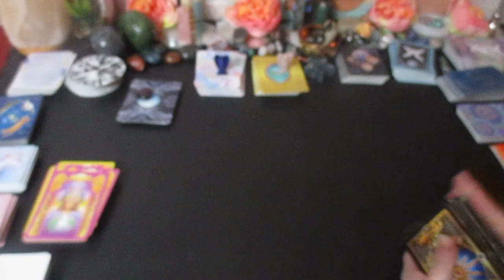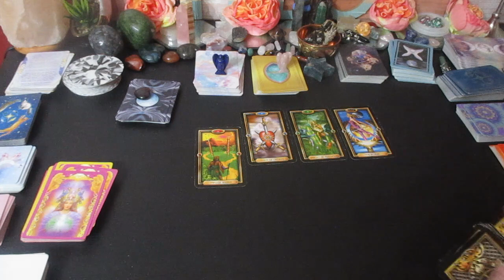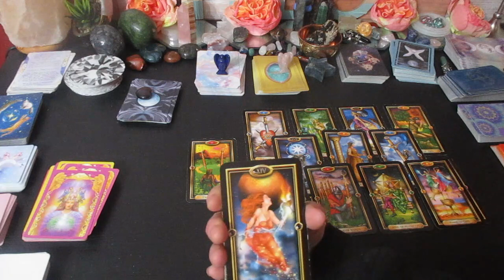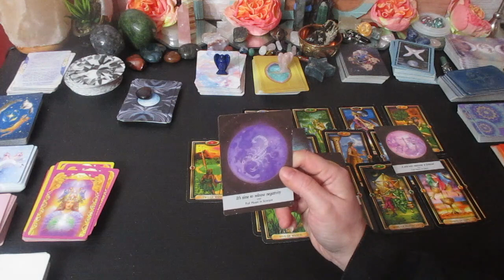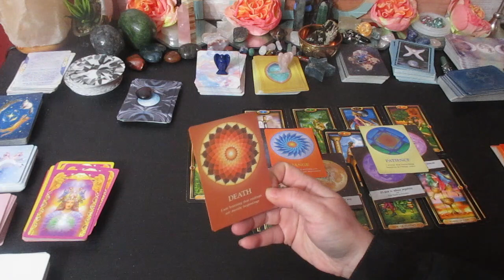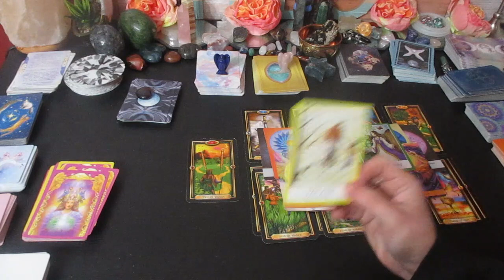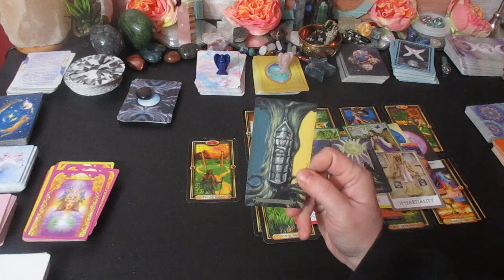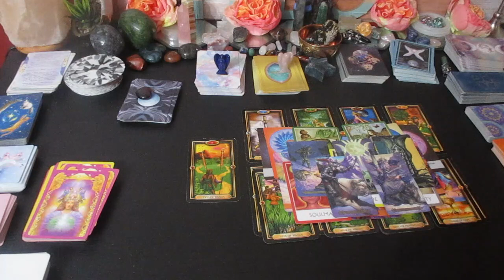CAPRICORN ♑The Next 48 Hours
Much love!
~Renee G